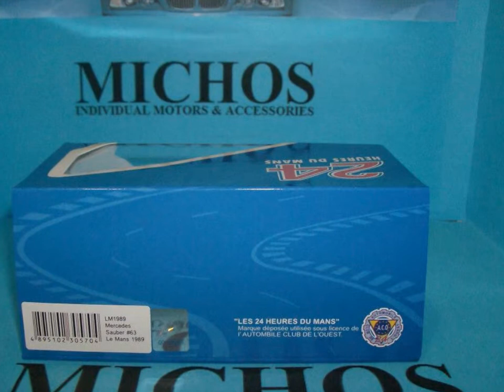1/43 Mercedes Sauber C9 #63 24h LeMans / ixo [LM1989] Diecast Model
* 1/43 Mercedes Sauber C9 #63.
* Winner LeMans 1989 / Drivers: Mass/Reuter/Dickens.
* Diecast Model From ixo [LM1989].